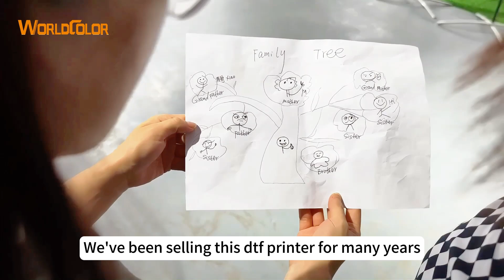woooooow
better choices and more different options for all clients.

the original manufacturer direct supply with ensured quality and stable delivery at factory price.
dtf printer, uv dtf printer, eco-solvent printer, sublimation printer and uv flatbed/roll printers.